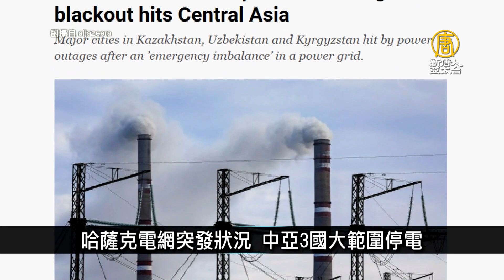WHO開執委會議 巴拉圭衛生部長為台灣發聲｜寰宇掃描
🔸WHO開執委會議 巴拉圭衛生部長為台發聲
🔸美F-35戰機降落航母事故7傷 飛行員彈射逃生
🔸哈薩克電網突發狀況 中亞3國大範圍停電
🔸斯洛伐克飛天車認證到手 車變飛機只需3分鐘